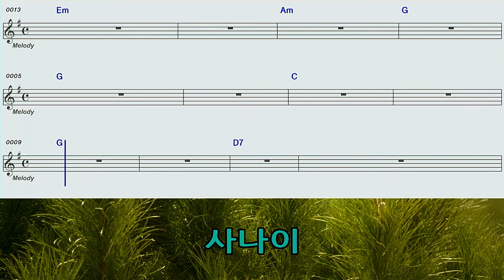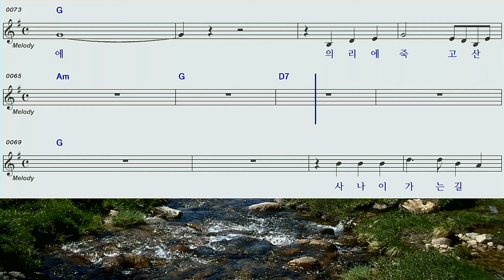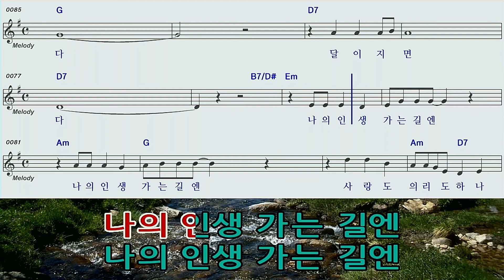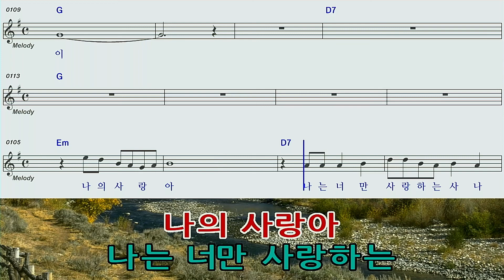사나이/가수정일 G노래방 오선악보영상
사나이 /가수정일 G 노래방 오선악보 영상